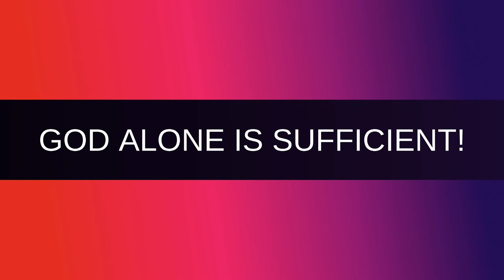PATHWAYS OF HOPE: The Source Of True Riches.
PATHWAYS OF HOPE: SHORT ON THE DAILY GOSPEL READING” - The Source Of True Riches.

LUKE 16:9-15

9 And I tell you, make friends for yourselves by means of unrighteous mammon, so that when it fails they may receive you into the eternal habitations.
10 "He who is faithful in a very little is faithful also in much; and he who is dishonest in a very little is dishonest also in much.
11 If then you have not been faithful in the unrighteous mammon, who will entrust to you the true riches?
12 And if you have not been faithful in that which is another's, who will give you that which is your own?
13 No servant can serve two masters; for either he will hate the one and love the other, or he will be devoted to the one and despise the other. You cannot serve God and mammon."
14 The Pharisees, who were lovers of money, heard all this, and they scoffed at him.
15 But he said to them, "You are those who justify yourselves before men, but God knows your hearts; for what is exalted among men is an abomination in the sight of God.

Video by Atty. Ted Te: Human rights lawyer. Faculty member. Regional director for Western Visayas-Lingkod ng Panginoon, Sector evangelization head-Pathways. Former spokesperson-Supreme Court.